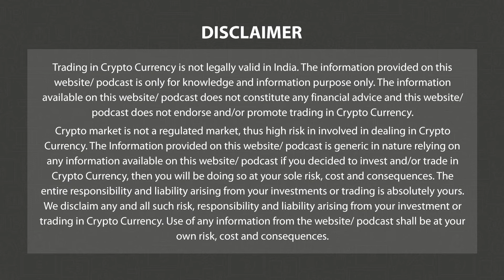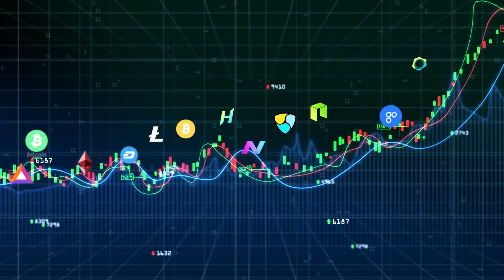Ethereum Fork To Keep PoW Alive; Unveils Post-Merge Launch Plans | 3.0 TV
3.0 TV is a news channel which gives you the latest news on blockchain and cryptocurrency on a daily basis which include Bitcoin (BTC), Ethereum, LUNA, UST, DogeCoin, etc. We also give information related to NFTs, Metaverse, crypto scams and other educational information.

 The team behind EthereumPoW (ETHW), a proof-of-work splinter from the Ethereum Blockchain, has announced plans to launch its hard fork soon after the Ethereum Merge on September 15
 On September 15, the long-awaited "The Merge" consensus update that will change the Ethereum blockchain from mining-based proof-of-work to mining-free proof-of-stake (PoS) will finally put an end to the Ethereum mining era. But a proof-of-work Ethereum blockchain splinter group has now revealed plans to trigger a hardfork shortly after the Ethereum Merge on September 15. Let's explore this video and take a look at it for ourselves.